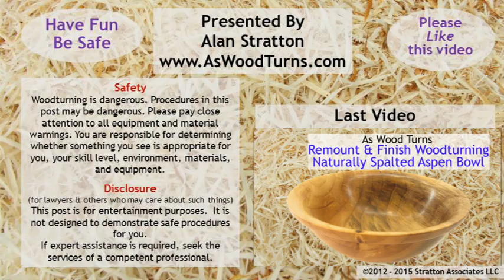My Woodturning Recipe For Deviled Eggs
Since spring has arrived, it's time for picnics and barbecues.
How about some deviled eggs for those occasions?
I used the split turning technique for this project.
1. Glue two pieces of walnut together with brown craft paper between.
2. Turn an egg then split it into two halves.
3. Turn the deviled yolk and glue it to the half egg.
4. Proudly serve your deviled eggs at the next appropriate occasion.
& I'll let you know when the next easy woodturning project video is ready.